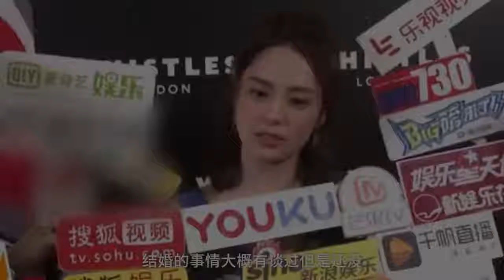阿娇自曝婚礼进度：想快点当妈妈！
3月21日，阿娇出席活动时透露结婚进度，称：“和亲戚吃顿饭，与朋友有个party，但是结婚真的太累了。自己还是想要生孩子的，不希望太久。”